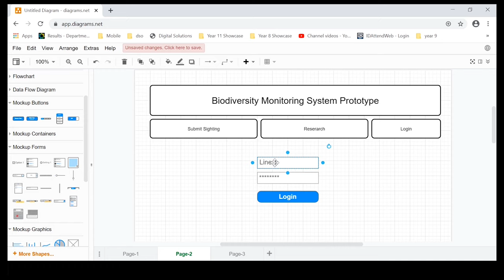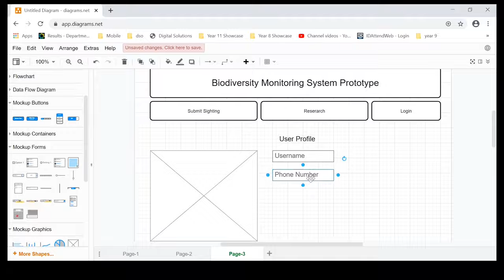Digital Solutions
Business and Technologies - Digital Solutions